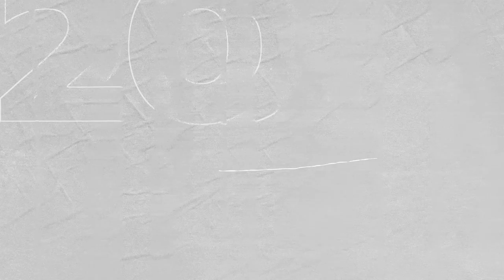Nepean Football Waratah League 2023 Sharp Shooter Challenge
It's Nepean Footballs Waratah League time to shine!

Competing for the $500 prize, but most importantly bragging rights are:

- Colo Cougars FC
- Penrith FC
- Lowlands Wanderers
- Penrith Rovers
- Cranebrook United
- Springwood United
- Glenmore Park FC
- Blue Mountains FC

Who will take out this years title???